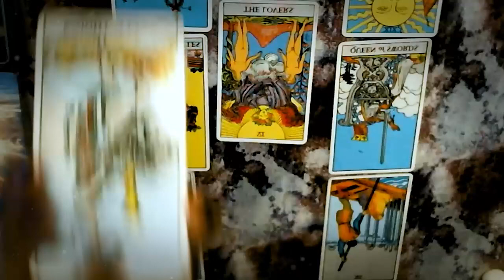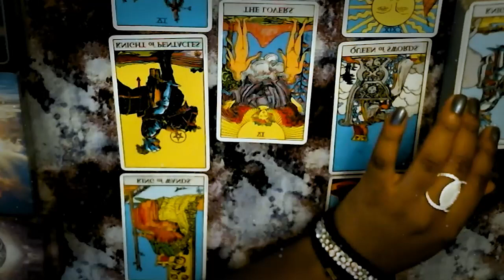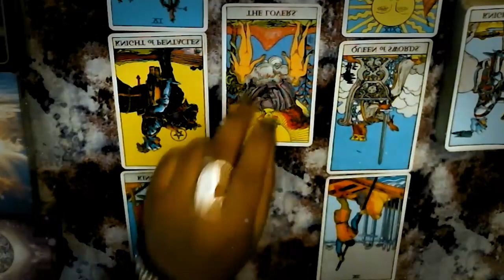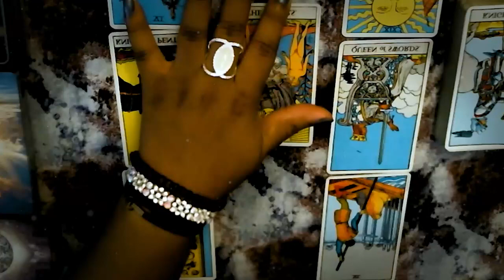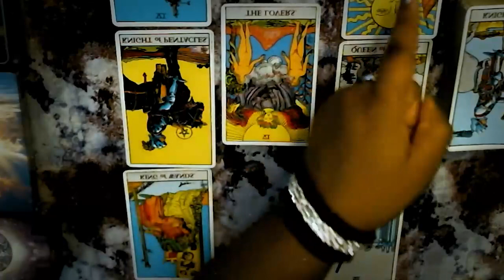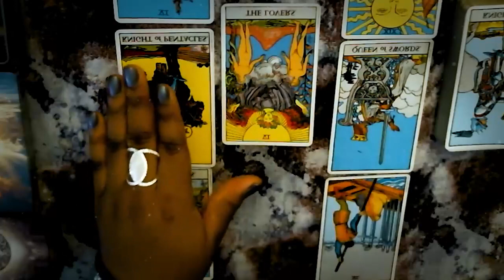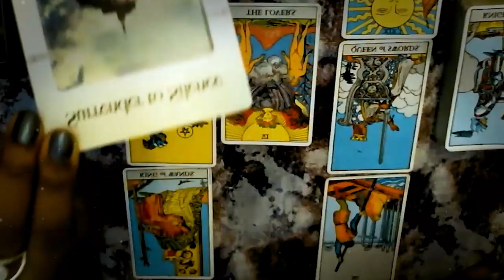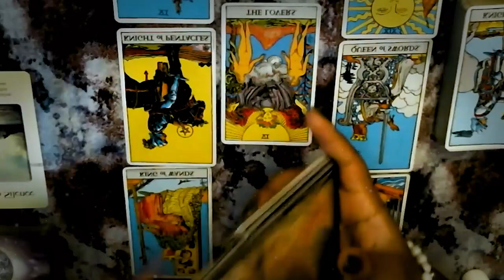SAGITTARIUS JULY 2022 - SOMEONE REALIZES HOW IMPORTANT YOU ARE.. SAGITTARIUS JULY LOVE TAROT READING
SAGITTARIUS JULY 2022 - SOMEONE REALIZES HOW IMPORTANT YOU ARE.. SAGITTARIUS JULY LOVE TAROT READING SAGITTARIUS JULY 2022 - SOMEONE REALIZES HOW IMPORTANT YOU ARE.. SAGITTARIUS JULY LOVE TAROT READING